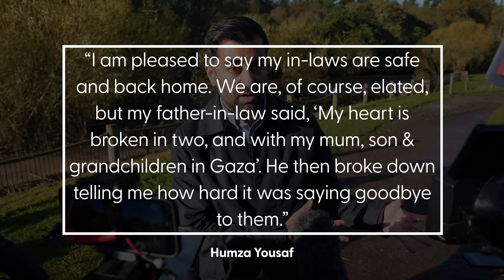Humza Yousaf’s in-laws return to Scotland after fleeing war-torn Gaza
First Minister Humza Yousaf has announced that his parents-in-law have arrived in Scotland safely after fleeing the conflict in the Gaza Strip.

Mr Yousaf shared a family photo on X, formerly Twitter, which included his wife Nadia, and her parents, Elizabeth and Maged El-Nakla.

The El-Naklas, from Dundee, were named among 92 British nationals permitted to pass through the Rafah border crossing into Egypt on Friday morning, November 3.

They had been trapped in the Middle Eastern territory after visiting relatives when the conflict with Israel erupted last month.

Mr Yousaf regularly shared updates online on his family situation – including a report that they had to drink seawater due to a lack of clean resources.